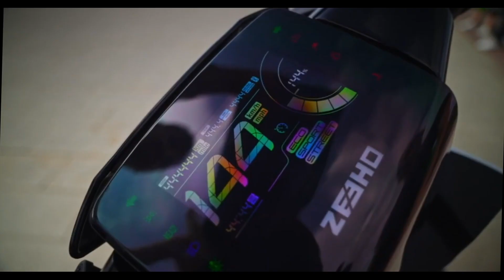Производители мотоциклов. Часть 87. Китай. ZEEHO.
мотомир.рф